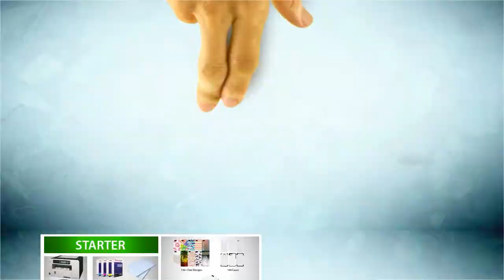Case Escape Animated Introduction Video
Learn How to Save Both Money and Time By Starting Your Phone Case Business With Case Escape